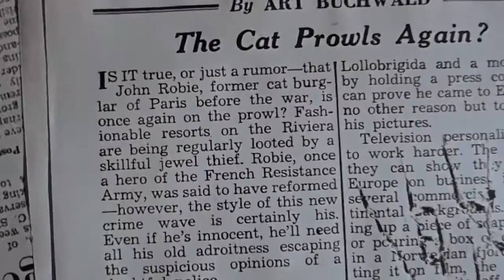1955 To Catch a Thief 1 | Cry Me a River | Julie London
Video:  1955 To Catch a Thief | Grace Kelly makes an entrance, x2

Julie London - vocals
Barney Kessel - guitar
Ray Leatherwood - on bass

"To Catch a Thief is a 1955 American romantic thriller film directed by Alfred Hitchcock, from a screenplay by John Michael Hayes based on the 1952 novel of the same name by David Dodge.  The film stars Cary Grant as a retired cat burglar who has to save his reformed reputation by catching an imposter preying on the wealthy tourists of the French Riviera. Grace Kelly stars opposite him as his romantic interest in her final film with Hitchcock.

Plot
The pattern of a string of jewel robberies on the French Riviera causes the police to believe that the infamous jewel thief John "The Cat" Robie (Cary Grant) has left his comfortable retirement of growing grapes and flowers. He gives the police the slip at his hilltop villa. Robie visits a restaurant. The staff are his old gang, paroled for their work in the French Resistance during World War II as long as they keep clean. Bertani, Foussard, and the others angrily blame Robie because they are all under suspicion so long as the new Cat is active. When the police arrive at Bertani's restaurant looking for Robie, Foussard's teenage daughter Danielle (Brigitte Auber), who has a crush on him, spirits him to safety.

Robie recognizes he can prove his innocence by catching the new Cat in the act. He enlists the aid of an insurance man, H. H. Hughson (John Williams), who reluctantly discloses a list of the most expensive jewelry owners currently on the Riviera. Tourists Jessie Stevens (Jessie Royce Landis), a wealthy nouveau riche widow, and her daughter Frances (Grace Kelly), top the list. Robie strikes up a friendship with them. Jessie is delighted but Frances offers a pretense of modesty. When Robie and Frances run into Danielle at the beach, Robie keeps up the mask of being a wealthy American tourist, despite Danielle's jealous barbs about his interest in Frances. . . ." (Wikipedia)